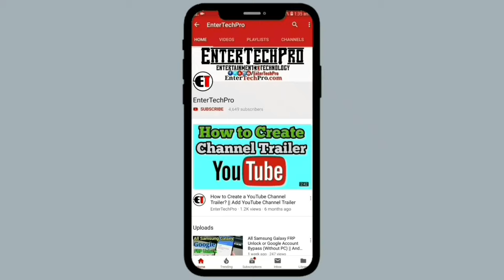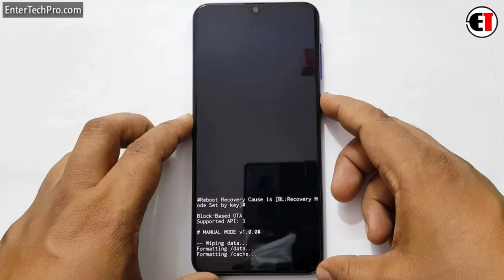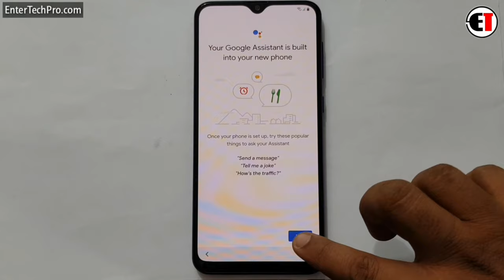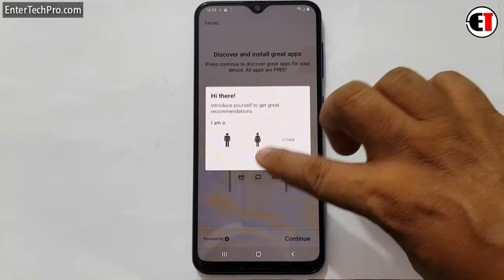Samsung A30s (SM A307) Hard Reset/ Pattern Unlock Easy Trick With Keys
If not working then follow another video..

Samsung A30s (SM A307) FRP Unlock/ Google Account Bypass MAY 2020 || Android 9 Pie (Without PC) 👇👇👇

         ʟɪᴋᴇ   |  sᴜʙsᴄʀɪʙᴇ   |  sʜᴀʀᴇ   |  ᴄᴏᴍᴍᴇɴᴛ
●▬▬▬▬▬▬▬▬▬ஜ۩۞۩ஜ▬▬▬▬▬▬▬▬▬●

                                       ᴛʜᴀɴᴋ ʏᴏᴜ
●▬▬▬▬▬▬▬▬▬ஜ۩۞۩ஜ▬▬▬▬▬▬▬▬▬●

▶️ Song Info: [Arstis: Scott Buckley, Title: Childhood]